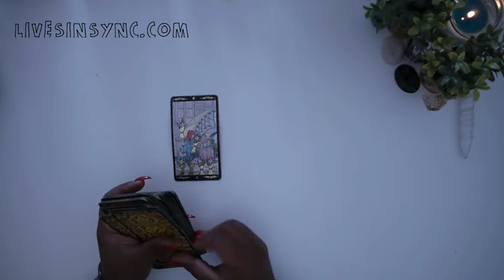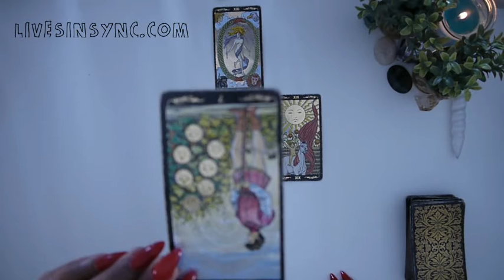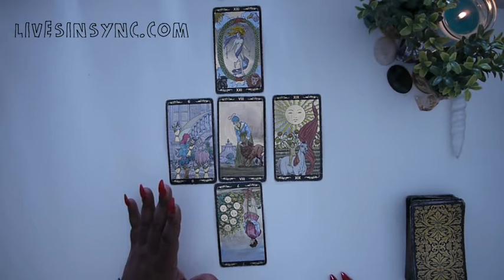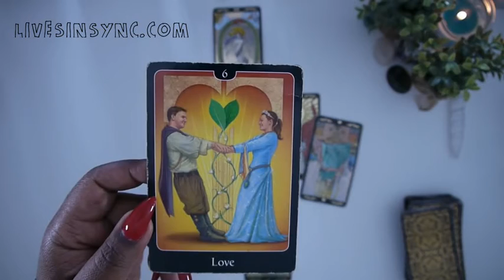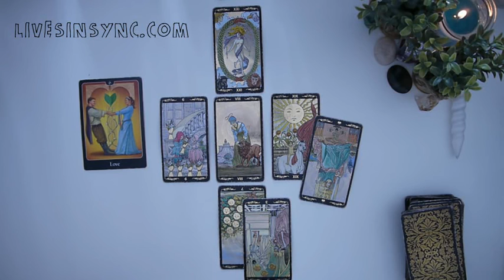Friday 6-22-18 ~ Daily Tarot Reading